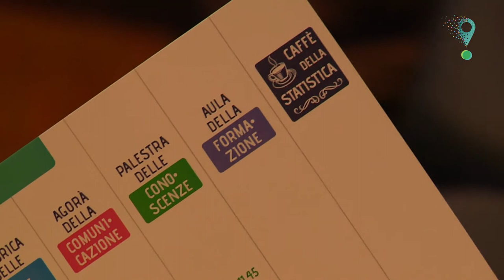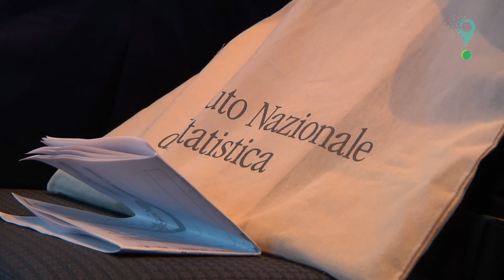Intervista Nicola Zamperini 13° Conferenza Nazionale di Statistica